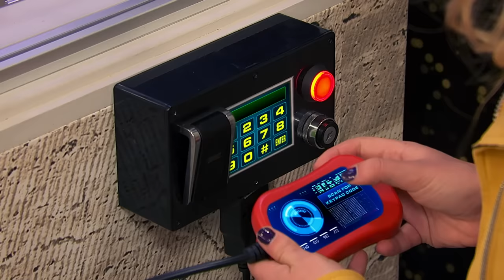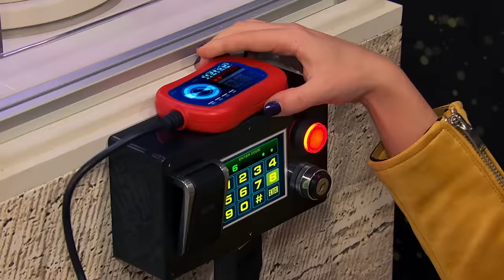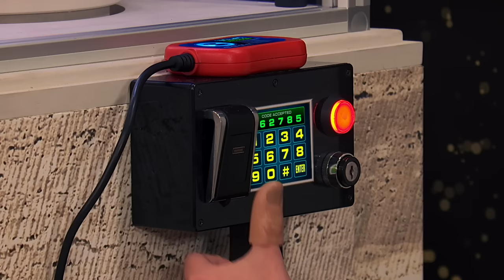Captain Man & Henry Face a Diamond Thief! 💎 'Diamonds Are for Heather' Full Scene | Henry Danger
Captain Man and Henry are just minding their business, selling corn dogs, guarding a diamond... when all of a sudden they're exposed to extremely bright gamma light in a diabolical plan from diamond thief Heather! Will they be able to thwart her plan? Watch to find out!